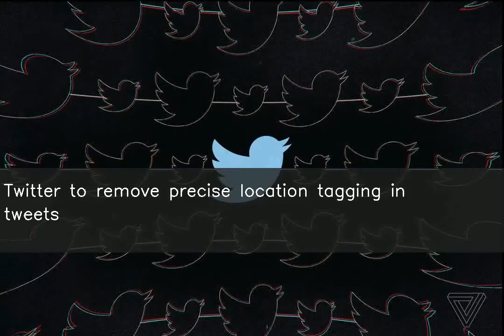Twitter to remove precise location tagging in tweets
Twitter through its Support account on the platform tweeted it will remove precise location tagging in tweets as most people don't use this feature. However, the microblogging platform tweeted, users will still be able to tag precise location in tweets through its updated camera. "[W]e're removing this ability to simplify your Tweeting experience," the tweet further stated.